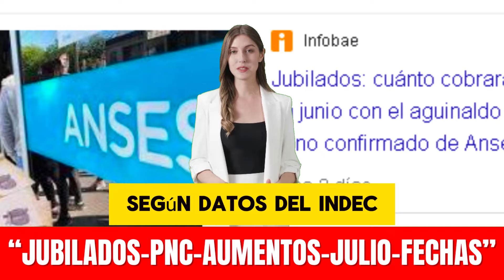"Lo último en jubilaciones: Fechas de pago, bonos y proyecciones para julio"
¡Descubre todas las novedades sobre los pagos de jubilaciones y pensiones en junio y las proyecciones para julio! En este video, te presentamos las fechas clave de pago, detalles sobre los bonos adicionales y los aumentos por inflación. Analizamos la nueva ley previsional y su impacto en los próximos meses. No te pierdas esta información crucial para los jubilados y pensionados.